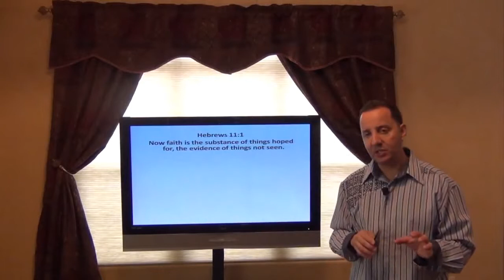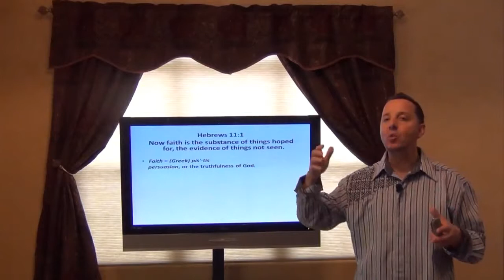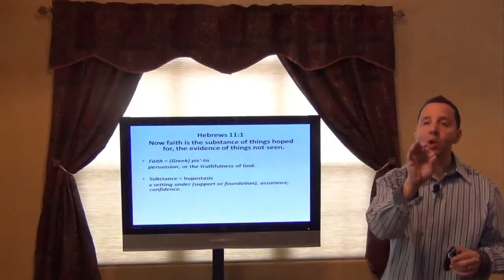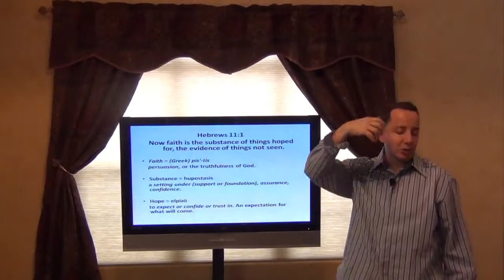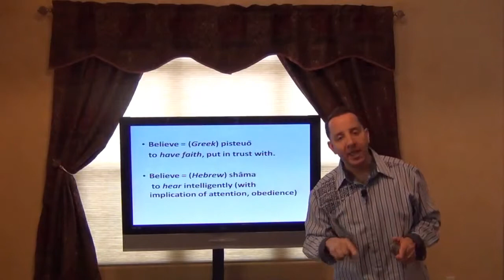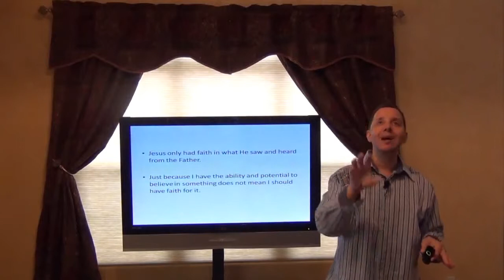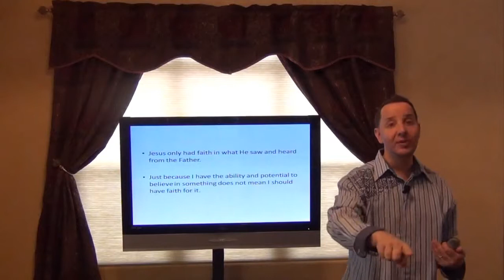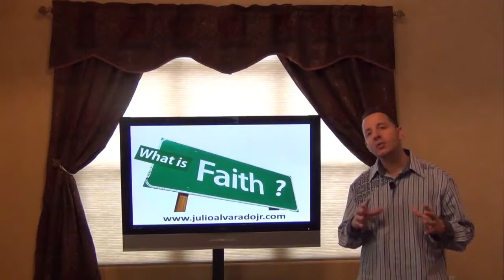What is Faith?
A look at the topic of faith beyond the traditional religious teaching and understanding of it. Using  Jesus as the example concerning where He got His faith.
If you would like to financially support my ministry you can do so through my websites "Donate" button or through the any of the following:

And they are also available through Amazon around the world:

The Mystery of Iniquity Revealed

The Mystery of Prayer Revealed

The Mystery of the Kingdom of God Revealed